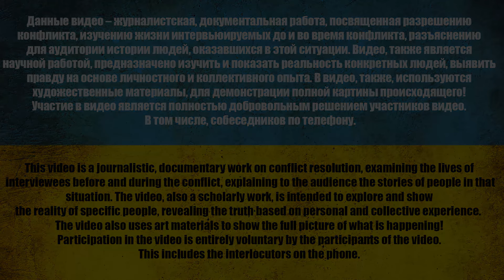НИЩАЯ СИБИРЬ, Г0Т0VА ПАGUБАТЬ ЗА ДЕНЬGИ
⚠️ *8 лет. О чем молчит рос. пропаганда* ⚠️
0:00 Апостол платит деньги
1:38 Начало
3:00 Почему-то не хотят узнать, что происходит
4:00 А что там происходит?
5:55 Про деньги
11:00 Идем на дома!
15:25 Сохраняйтесь
20:35 Так про снег
24:05 Как попали?
29:35 Звонок девушке
38:05 А если бы?
40:28 Звоним мыльной маме
45:55 Зачем же пришел?
52:40 Обратитесь к друзьям

карта -  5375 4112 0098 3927

USDT(trc20) TZA1DjD93ivybrmnosXRFVPhrBU2WYuaXa
BTC bc1qfz6ezvejapmlh0x63kp9pckfq2xtfcq6334fw0
ETH 0x2db5e5a09697E61E1777426DA568E488D8bB5883
BNB bnb1nmc2r0myv282y4rdarqyv8e0ad50dhsvhksfw7